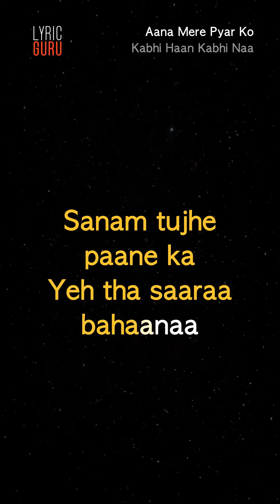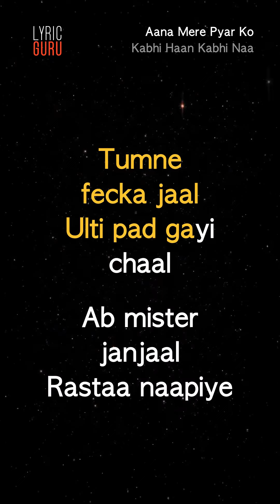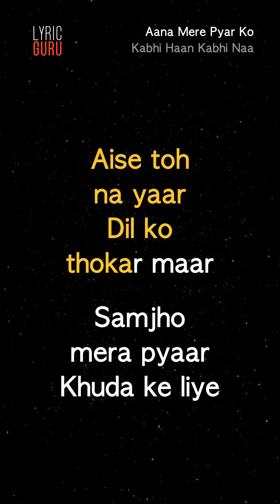Aana Mere Pyar Ko - Kabhi Haan Kabhi Naa|Official Bollywood Lyrics|Kumar Sanu|Alka Yagnik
"Aana Mere Pyar Ko' from 'Kabhi Haan Kabhi Naa' features the most charming King Khan- Shah Rukh Khan who tries to convince Suchitra Krishnamoorthi aka Anna to consider his true feelings of love. The movie is a Bollywood romantic comedy directed by Kundan Shah. This is one of the rare mainstream Hindi movies in which the hero plays the role of a sidekick. It is said that it is SRK's favorite film. The song features Jatin - Lalit's music composition and Alka Yagnik and Kumar Sanu's enchanting voices.

Song Name - Aana Mere Pyar Ko
Movie - Kabhi Haan Kabhi Naa

na tum jhoota
samjho jaanaa

Aanaa mere pyaar ko
na tum jhoota
samjho jaanaa

Sanam tujhe paane ka
Yeh tha saaraa
bahaanaa

Ho aanaa mere pyaar ko
na tum jhoota
samjho jaanaa

Yeh tha saaraa
bahaanaa

Chalo bhi jo huaa
jaane do
Bahut ho chuka
jaane do

jaane do
Bahut ho chuka
jaane do

Dekh meri taqadir
Dil mein kiskaa teer

Aankhon mein tasvir
Kiski hai sanam

Chhodo chhodo haath
Jaanu teri jaat

Jhooti hai har baat
Jhooti har kasam

Ho Jhoota hun ya
sacchaa hun
Jaane saaraa zamaanaa

na tum Jhoota
samjho jaanaa

Yeh tha saaraa
bahaanaa

jaane do
Bahut ho chuka
jaane do

jaane do
Bahut ho chuka
jaane do

Tumne fecka jaal
Ulti pad gayi chaal

Ab mister janjaal
Rastaa naapiye

Aise toh na yaar
Dil ko thokar maar

Samjho mera pyaar
Khuda ke liye

Samaj gayi ab chhodo
Zyaada baatein banaanaa

na tum Jhoota
samjho jaanaa

na tum Jhoota
samjho jaanaa

Sanam tujhe
paane ka
Yeh tha saaraa
bahaanaa

jaane do
Bahut ho chuka
jaane do

jaane do
Bahut ho chuka
jaane do

jaane do
Bahut ho chuka
jaane do